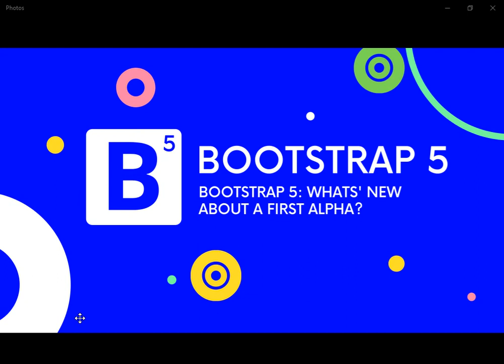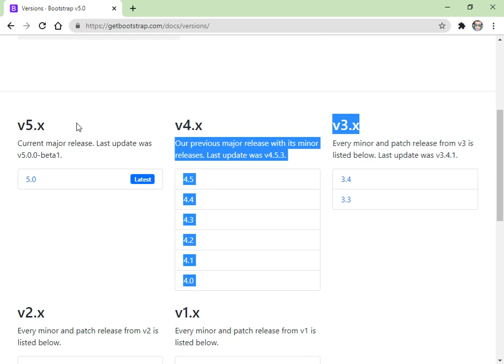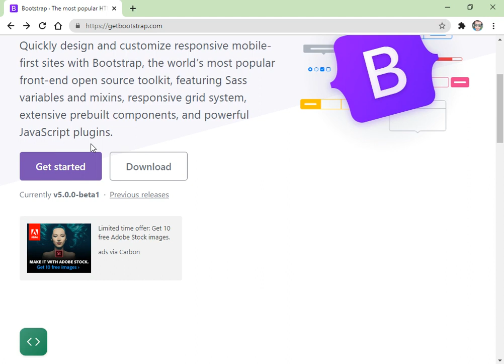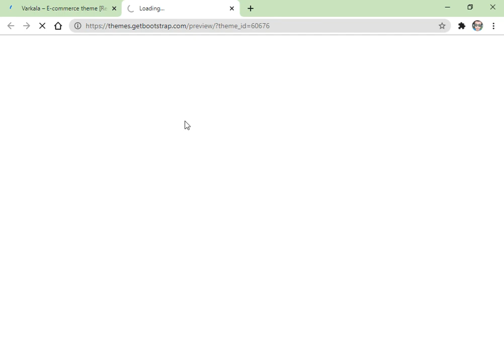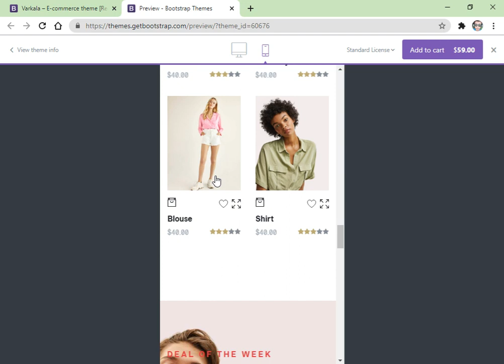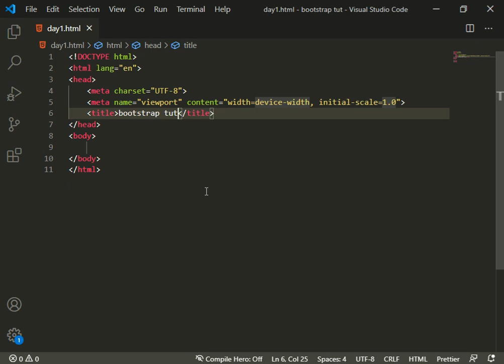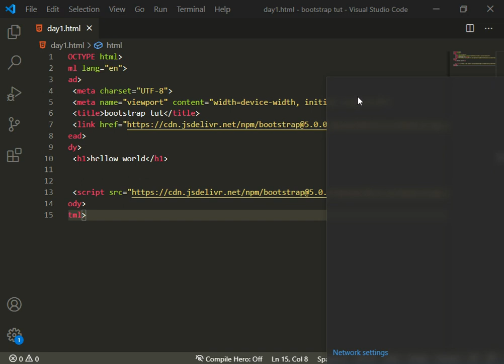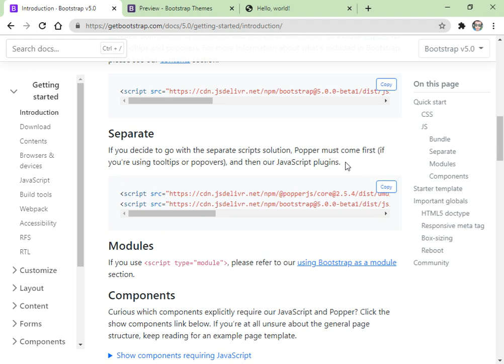Introduction Bootstrap || EXCELLENT CODE WITH AJ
Bootstrap is a framework to help you design websites faster and easier. It includes HTML and CSS based design templates for typography, forms, buttons, tables, navigation, modals, image carousels, etc. It also gives you support for JavaScript plugins.

more osm videos